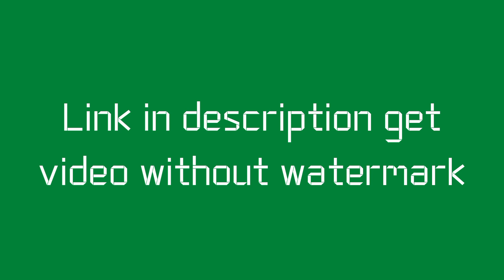Youtube Fly Intro Green Screen Effects | No Copyright | Intro Template No Text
Intro download